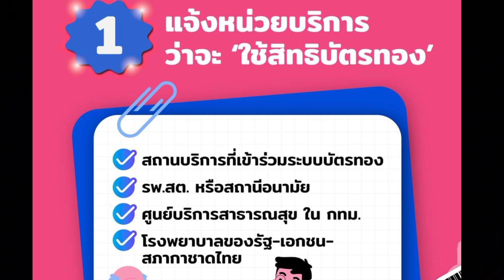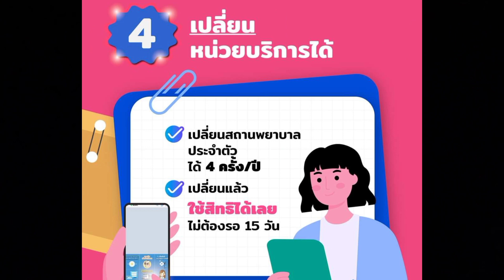สิทธิบัตรทองใช้บัตรประชาชนใบเดียว